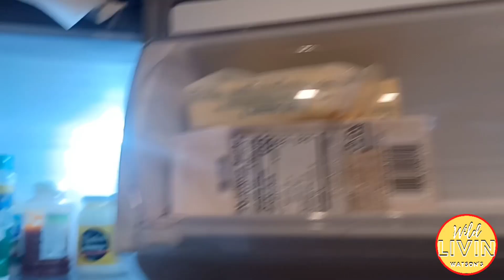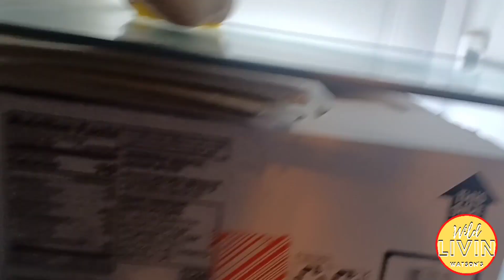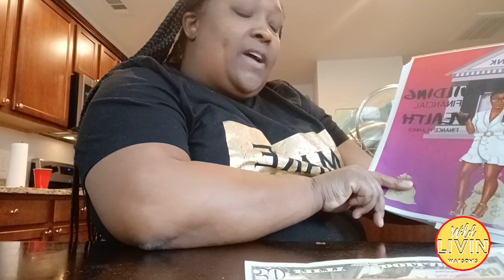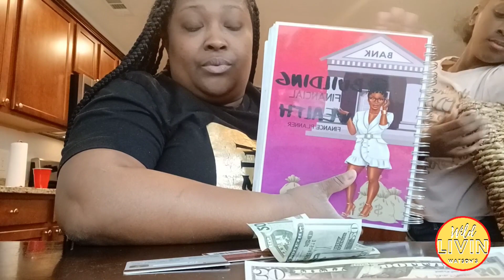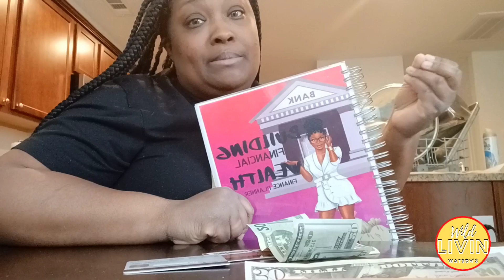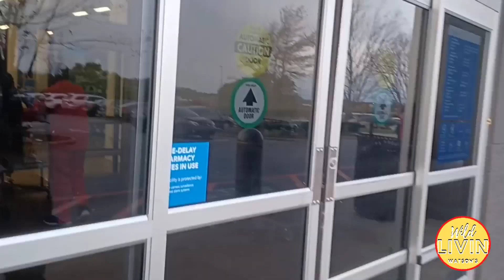Clean WiTH Me and Plus Prep MY MIND For This Grocery TRip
Hello WLW Family,
I'm Cris from Wild Livin Watson's
Do it All Mom,
Welcome to our Family's Channel, We are a Big Family that LOVES hard. God is the center of everything we do.  You are in for a ride our moments of highs and lows, or moments of laughs and tears, cooking, gardening, canning, budgeting and so much more.  Come over and see us. I promise you, you'll want to stay.

You're now one of Us-Family